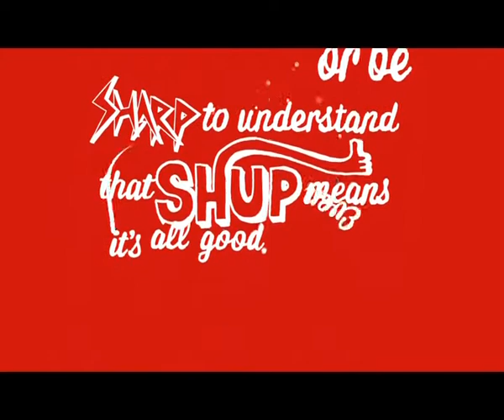Happy Heritage Day - Coca Cola (South Africa)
Celebrating Heritage Day